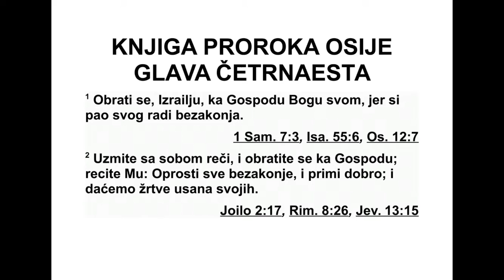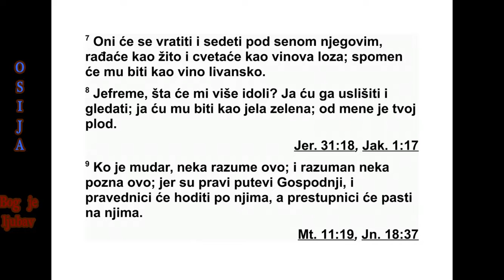KNJIGA PROROKA OSIJE GLAVA 14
14„Израеле, врати се Господу, свом Богу,
јер си у свом преступу посрнуо. 2 Узмите са
собом речи покајања и вратите се Господу.
Сви му реците: ‘Опрости нам кривицу и при -
ми оно што је добро, а ми ћемо ти за узврат
принети плод својих усана. 3 Асирија нас
неће спасти. Нећемо јахати на коњима, нити
ће мо више делима својих руку говорити: ‘Бо -
же наш!’, јер си ти милостив према сиро че -
ту’.”
4 „Ја ћу излечити њихову неверност. Во ле -
ћу их драге воље, јер се мој гнев одвратио
од њега. 5 Израелу ћу бити као роса. Проц -
ве таће као љиљан и пустиће своје корење
као дрво са Ливана. 6 Пустиће младице, би -
ће цењен као маслина, а његов мирис биће
као мирис дрвета са Ливана. 7 Они ће опет
становати у његовој сенци. Уз гајаће жито и
цветаће као лоза. Спомен на њега биће им
као ливанско вино.
8 Јефрем ће рећи: ‘Шта ја још имам с идо -
лима?’ А ја ћу га услишити и пазићу на њега.
Ја сам као стабло смреке што се зелени. На
мени ће се наћи плод за њега.
9 Ко је мудар да разуме све ово? Ко је раз -
борит да то спозна? Јер су прави Господњи
путеви и праведни су они који њима ходе,
али преступници посрћу на њима.”